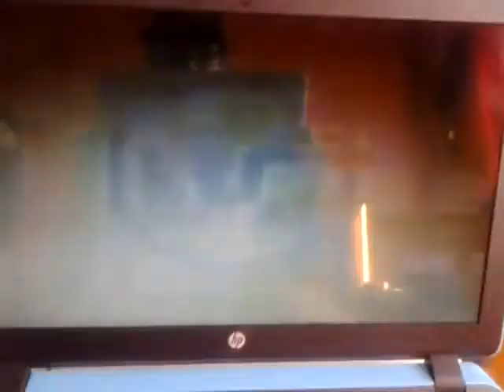Cierre de Transmisiones canal 13 2001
Este cierre de transmisiones es 2001